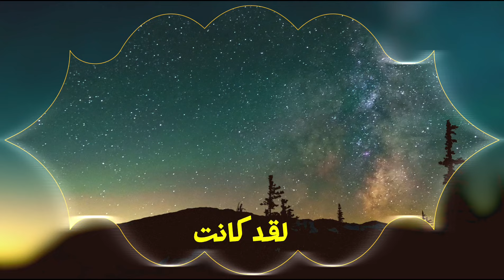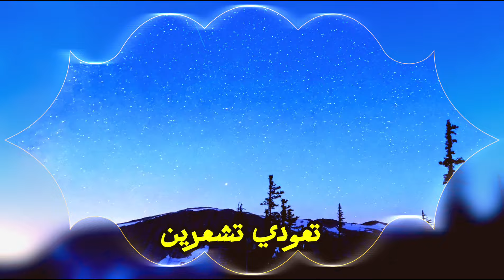من حادث دراجة إلى عالم منير" فتاة تروي تفاصيل رحلة صعود عجيبة من ايام المدرسة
وصف الفيديو: فتاة تحكي قصتها عندما كانت طفلة في المدرسة، حيث تعرضت لحادث دراجة نارية أثناء عبورها الشارع. خلال الحادث، مرت بتجربة اقتراب من الموت حيث شعرت بالانفصال عن جسدها ورأت ظلاماً دامساً. لاحقاً، شعرت بأنها تطفو وشاهدت جسدها مستلقياً على الشارع بينما كانت تشعر وكأنها شخص بالغ وواعٍ. بعد ذلك، رأت نوراً ساطعاً وبدأت في رحلة وجذب إلى الأعلى، حيث شاهدت باباً وثلاثة أطياف، مع تفاصيل أخرى عن تجربتها.
  عائدون من الموت  تجارب الاقتراب من الموت تتحدى الالحاد. حياة بعد الحياة.  دروس الروح